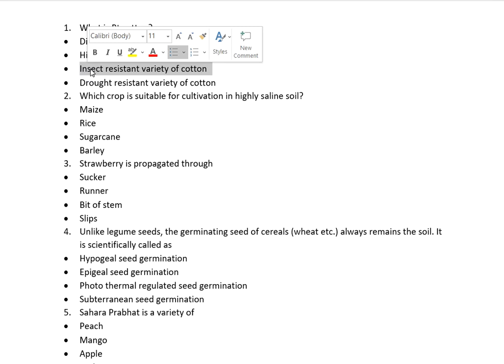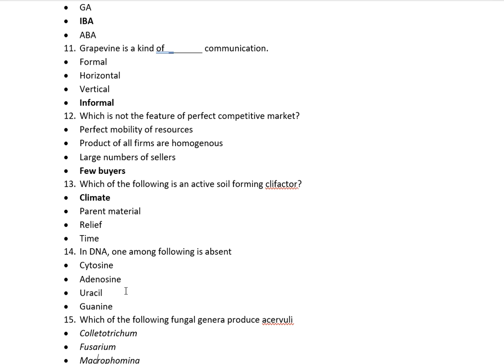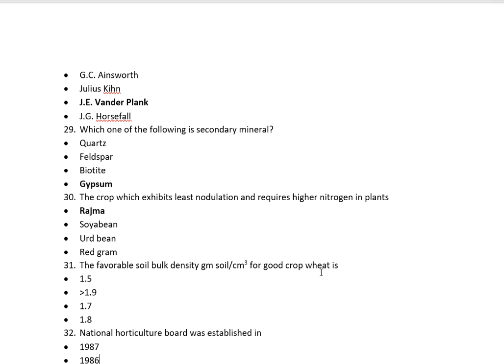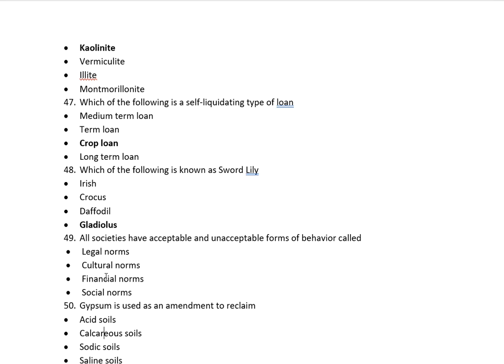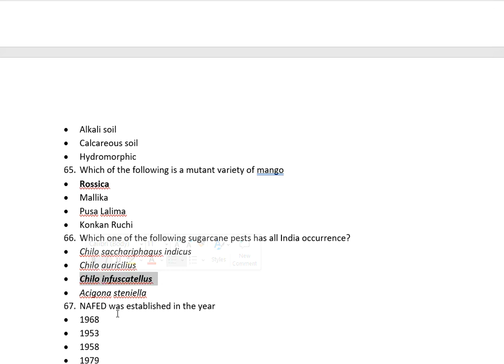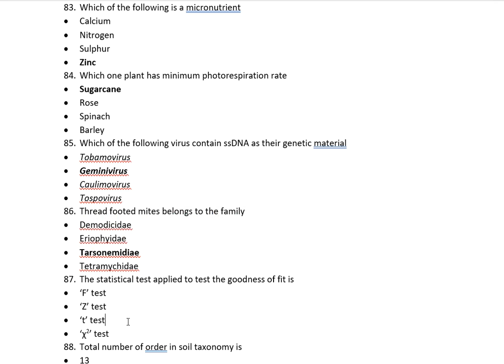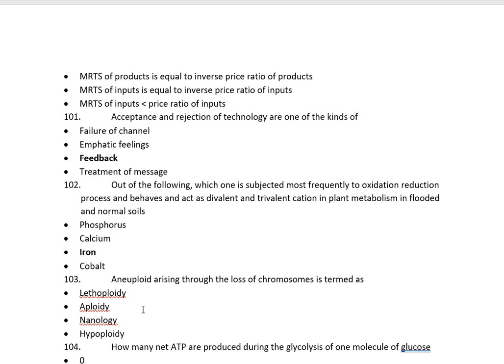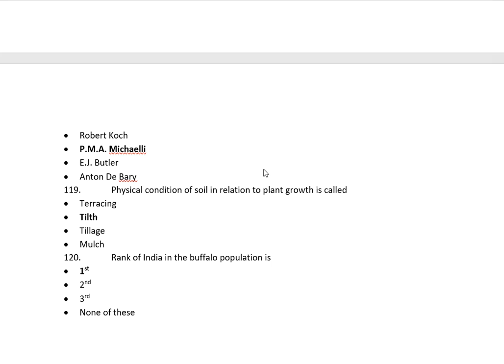BHU PET 2019 SOLVED QUESTION PAPER || MSC AGRI || DISCUSSION SERIES || BHU ENTRANCE EXAM 2019 PAPER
BHU PET M.Sc. Agriculture Previous Year || Question Paper Discussion Series || MSC AGRICULTURE PREVIOUS YEAR QUESTION PAPER || BHU PET PREPARATION || AGRICULTURE

हमारे इस विडियो में BHU PET 2019 (BHU M.Sc. Agriculture Entrance Exam 2019) का Question Paper का सही उत्तर व साथ ही साथ उसपे Discuss किया गया है तो जो भी कैंडिडेट BHU PET (M.Sc. Agriculture Entrance Exam) की Preparation कर रहे है वो इस विडियो को जरुर देखे I

अगर आपको हमारा विडियो Useful लगा तो अपने दोस्तों के साथ शेयर जरुर करे साथ ही हमारे चैनल को सब्सक्राइब भी करे जिससे की इस तरह की विडियो का सीधा notification का विडियो आप तक पहुचे I

Team: AGRICULTURE CAREER NEWS